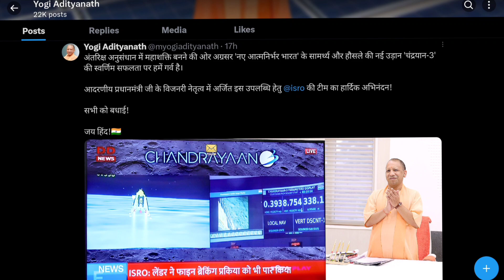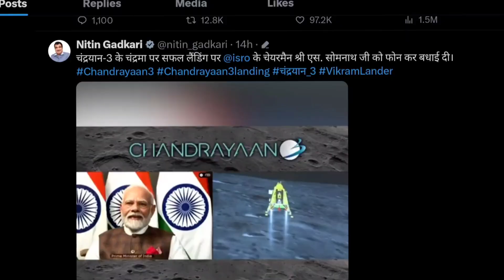what is the reaction of Pakistan after success of chandrayaan -3 India-Pakistan Collaboration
what is the reaction of Pakistan after success of chandrayaan -3

Join me as we delve into the fascinating world of space exploration with a spotlight on India's Chandrayaan 3 mission. This upcoming lunar expedition holds the promise of scientific discovery and collaboration that transcends borders. As we journey through the mission's objectives and advancements in space technology, we'll explore the potential for cooperation between neighboring countries like India and Pakistan in the realm of space science. Let's ignite our curiosity and appreciation for the wonders beyond our planet, fostering a shared passion for knowledge that unites us all. Don't miss this exciting exploration into Chandrayaan 3 and the boundless possibilities of space exploration.

Chandrayaan 3
Space Exploration
Lunar Mission
India-Pakistan Collaboration
Science and Technology
Space Science
Moon Landing
Chandrayaan Series
Space Research
International Cooperation